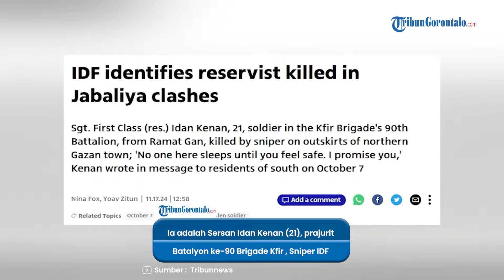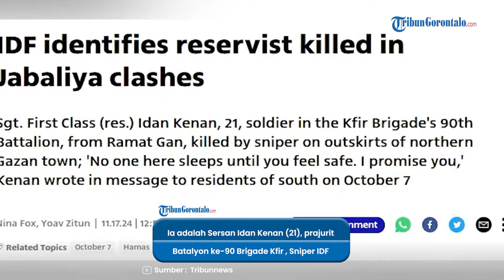Detik detik Sniper IDF, Idan Kenan Tewas Tertembak Al Qassam saat Asyik Main HP di Gaza Utara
vp : aldy

Pada Senin (18/11/2024) Al-Qassam Hamas membagikan detik-detik penembak jitunya menargetkan seorang tentara Israel.

Saat itu, tentara IDF tersebut sedang asik bermain ponsel di Jabalia, Jalur Gaza utara.

Dilansir YNet News, terungkap bahwa sosok tentara yang dibidik Hamas itu adalah sniper IDF.